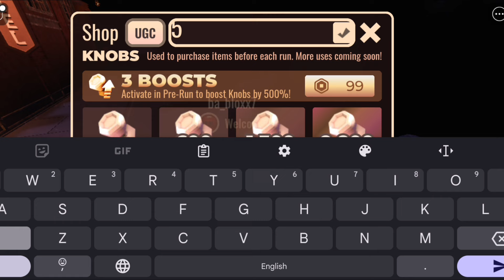*NEW* ALL WORKING CODES FOR DOORS IN 2024! ROBLOX DOORS CODES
In today's video I show you guys an updated list of all working codes for doors in 2024! Make sure you watch till the end and enjoy!
How to Redeem DOORS Codes?